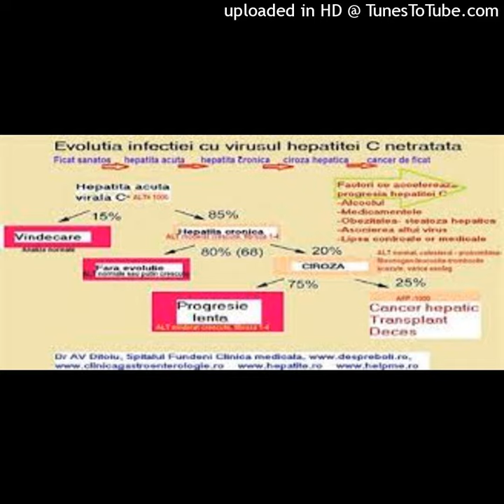5 semne ale ficatului bolnav care trebuie să te trimită urgent la medic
Deja despre funcția ficatului v-am povestit, în continuare vă prezint 5 semne ale unui ficat bolnav care ar trebui să vă trimită de urgență la medic! Abonați-vă pentru a rămâne la curent cu noutățile, apreciați conținutul pentru a vă arăta recunoștința și distribuiți cu prietenii pentru a afla și ei! Sursă articol